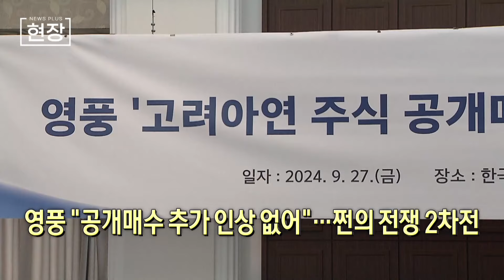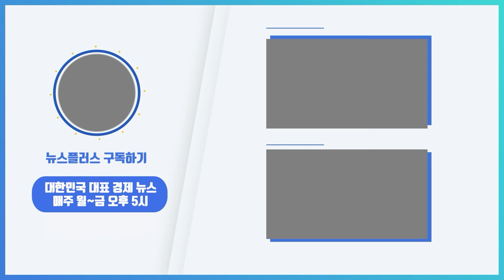영풍 "공개매수 추가 인상 없어"…쩐의 전쟁 2차전/[현장+]/한국경제TV뉴스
영풍은 사모펀드 MBK파트너스와 함께 고려아연의 경영권을 확보한 뒤에도 중국에 매각하지 않겠다는 입장을 다시 한 번 명확히 밝혔습니다. 영풍과 사모펀드 운용사 MBK파트너스 연합은 26일 고려아연의 공개매수 가격을 75만원으로 상향했습니다. 영풍은 이날 추가적으로 공개 매수가를 인상할 계획은 현재 없다고 못 박았습니다.